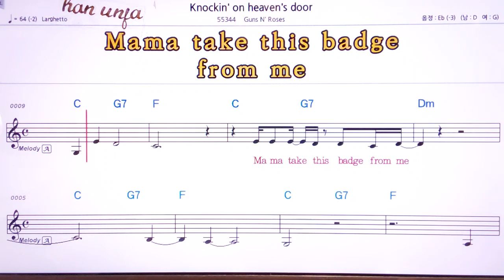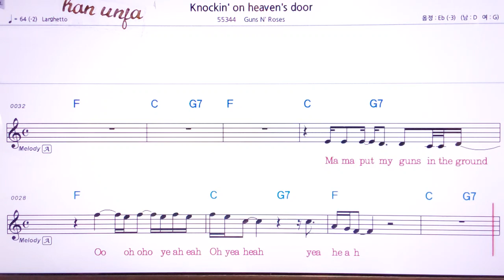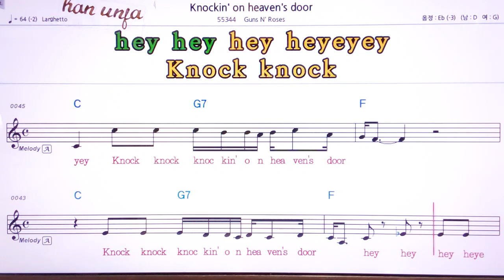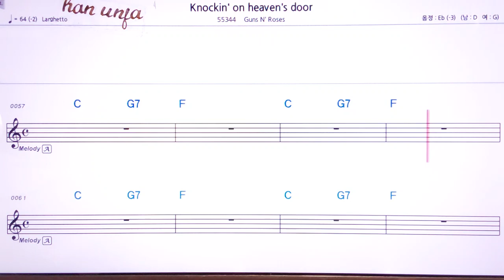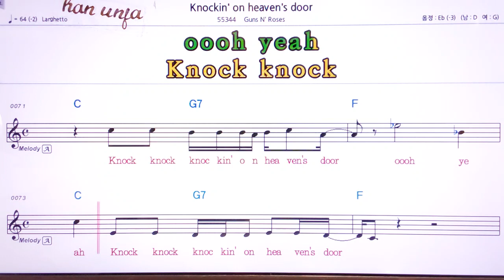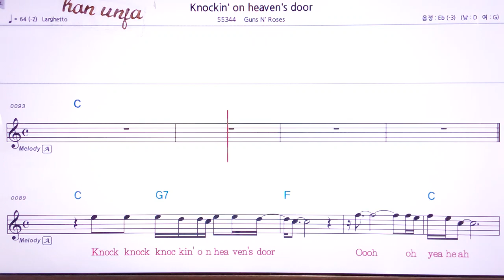💖Knockin` on heaven`s door/Gun N` Roses 👍MR,유투브 노래방, 가라오케, 악보, 코드, 가사 ,Karaoke,반주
Knockin` on heaven`s door/Gun N` Roses  🤞유투브 노래방 *악보 ,카라오케 , (Live Sound)カラオケ✌✔계속 업데이트합니다.💖